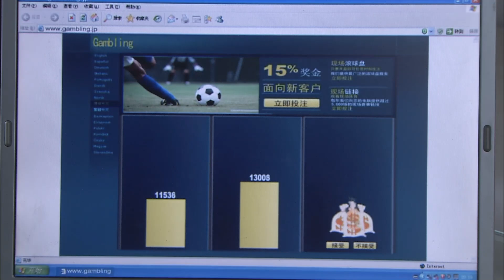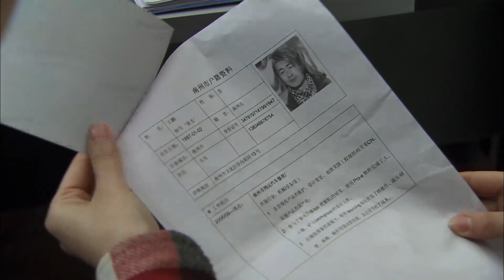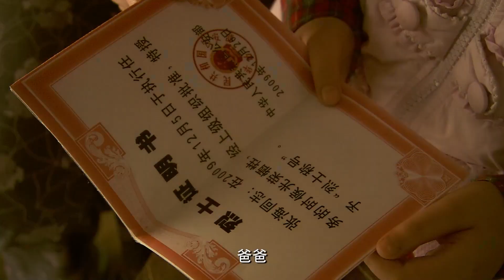【2022电视剧】交锋 05 | 城市角落罪恶滋生，特警尖兵硬核破案（犯罪/刑侦）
► 剧情介绍：《交锋》是一部围绕刑警三队与犯罪团伙之间抓捕与反抓捕的警匪题材电视剧。在警察与罪犯斗智斗勇的过程中，上演着扣人心弦的剧情。